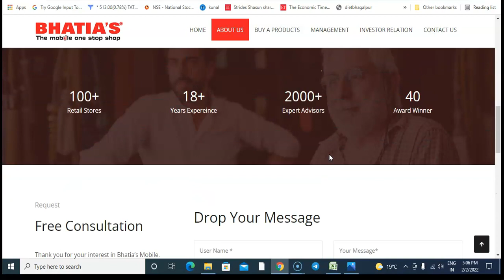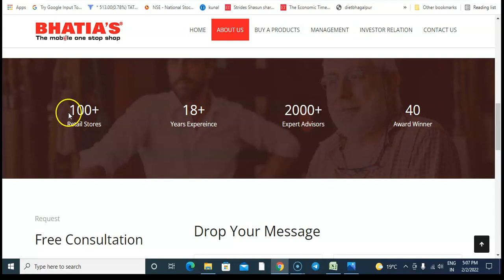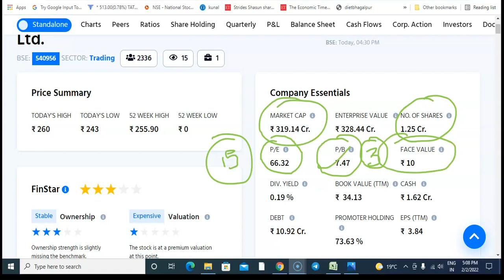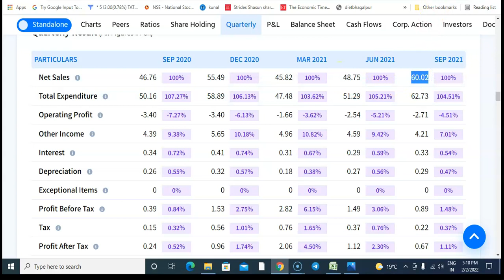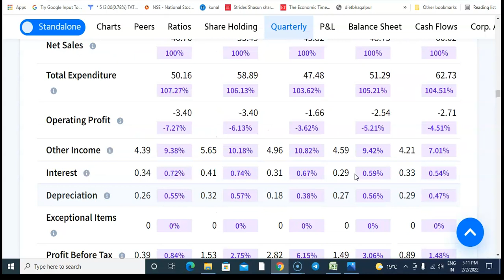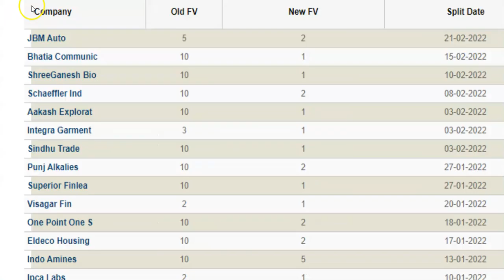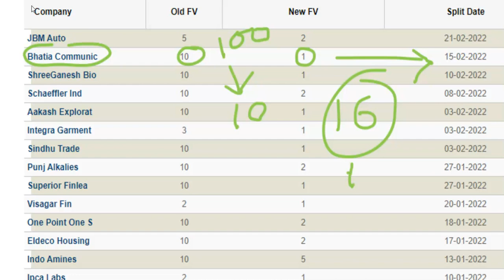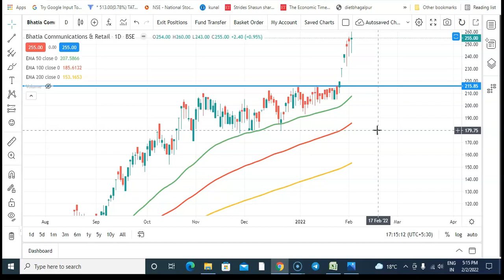BHATIA COMMUNICATIONS & RETAIL LTD : SPLITS NEWS CONFIRM: BUY OR NOT ???